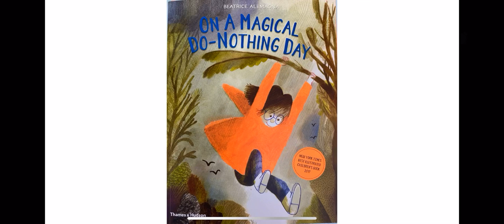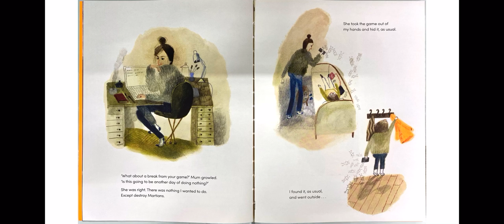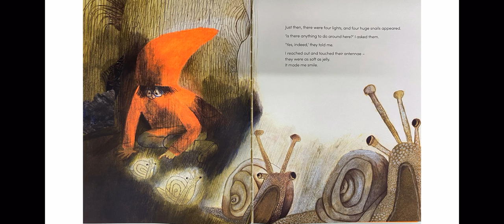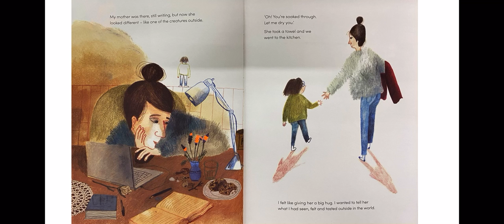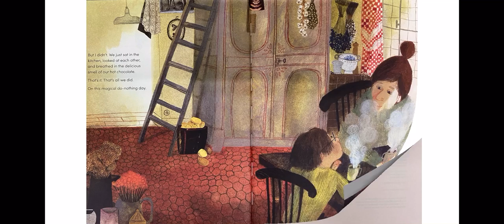On a magical do-nothing day book